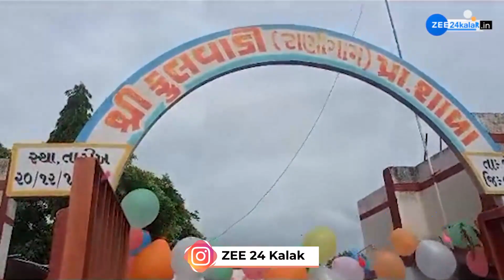Teacher's Farewell: શિક્ષક દંપતીની બદલી થતા રડી પડ્યું આખું ગામ, જુઓ ભાવુક દ્રશ્યો